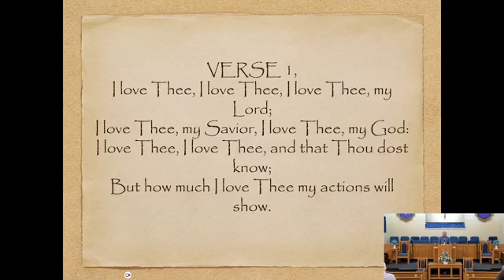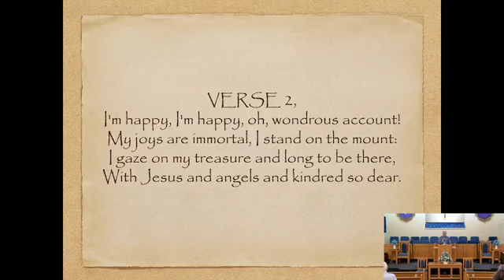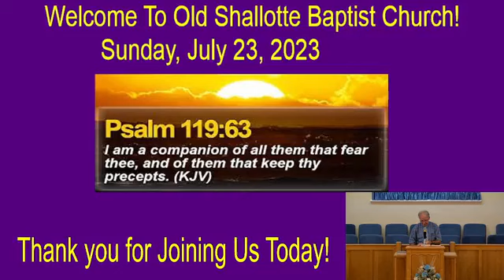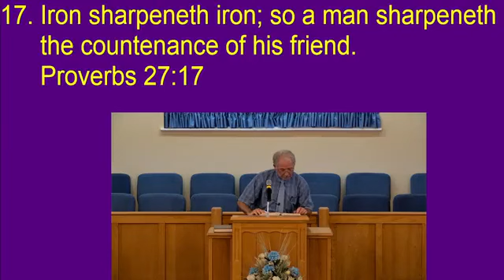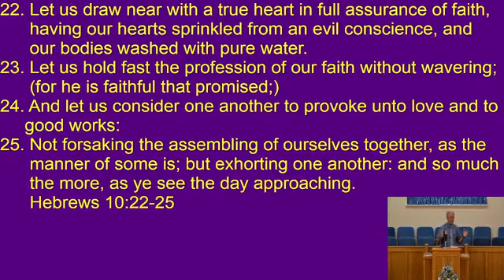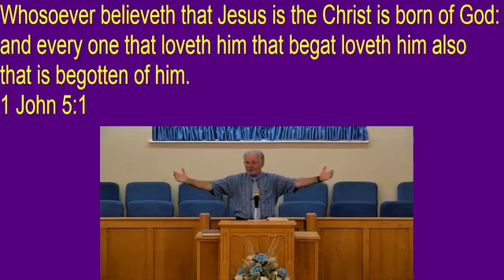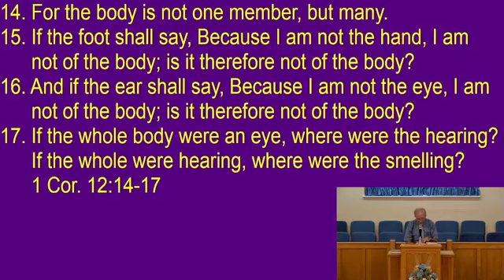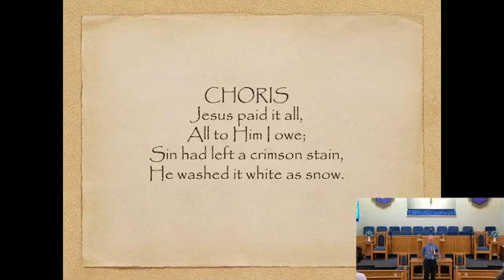Old Shallotte Baptist Church Sunday Night Service July 23, 2023